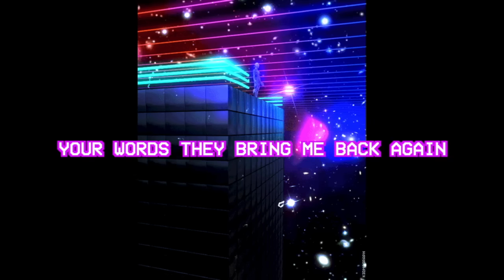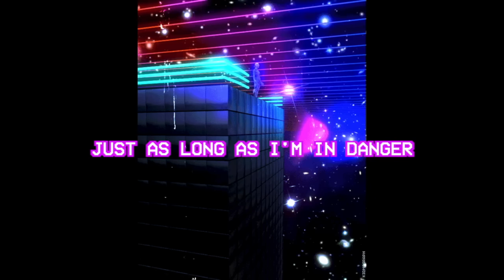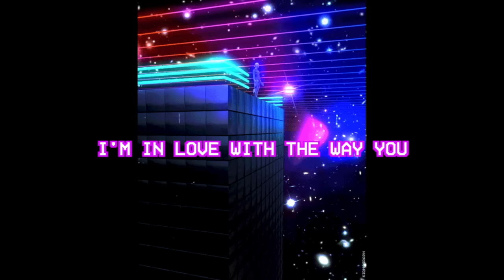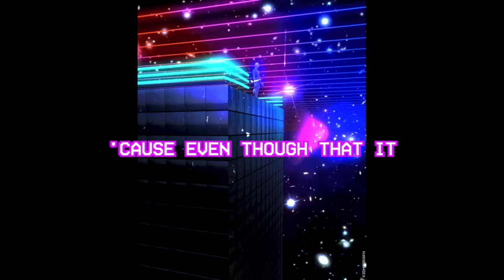Nico Collins - Hate Me (Lyric Video)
People complained about the original lyric video so I made a less intense one lol

Written by Nico Collins, Chelsea Collins, & Brooke Shaughnessy
Produced by Nico Collins